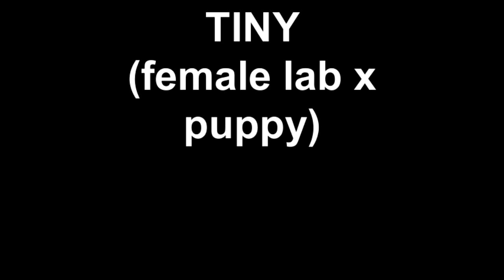TINY (female lab x puppy)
Created on Μάιος 12, 2012 using FlipShare.